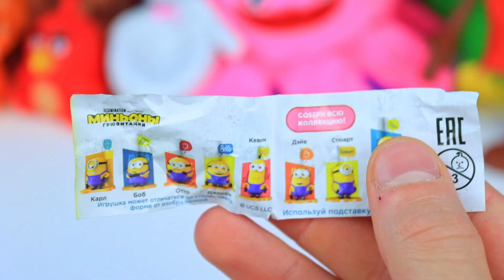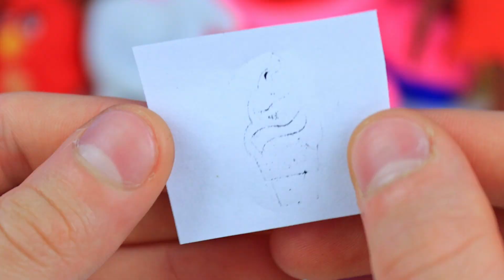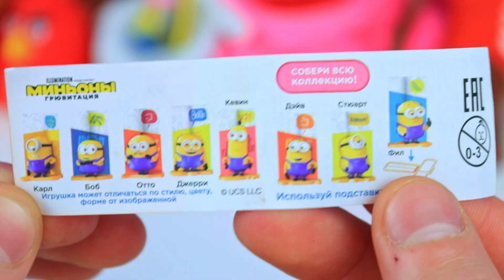😱 Talking BEN got a *REAL* Minion from Kinder Surprise from Haggy Waggy !